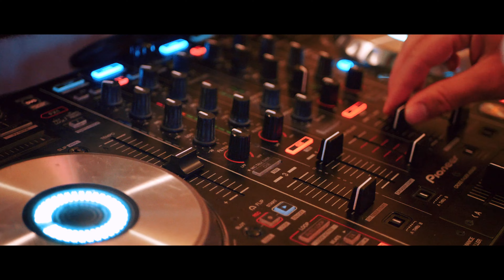Laurence & Stephane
Animation/DJ : Da Syncro Events & Wedding

Vidéastes : Manon Capture l’Instant et Da Syncro Film

Réalisé par DASYNCRO FILM - MANON CAPTURE L'INSTANT
Réalisateurs : Steve BAER Andriamampandry - Manon Briglia
Captation Audio - vidéo : Steve BAER Andriamampandry - Manon Briglia
Montage vidéo et Sound Design : Steve BAER Andriamampandry
Animation / Sonorisation DJ : Da Syncro Events & Wedding
Lieu : Bastide Verez